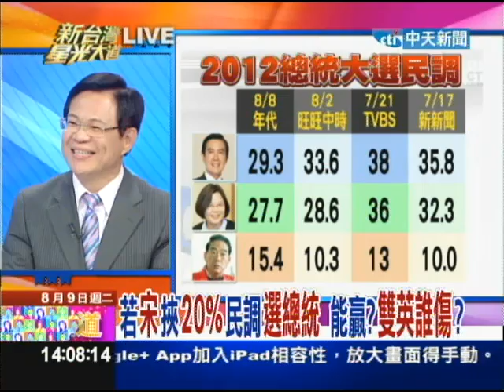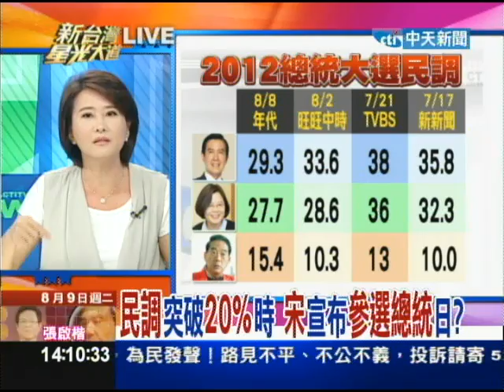08/09新台灣星光大道part1